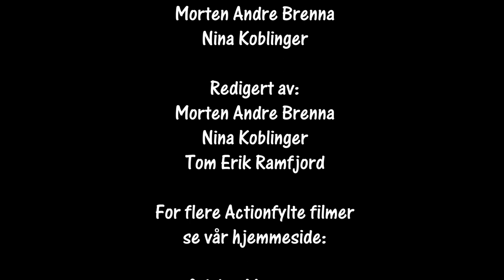Bilcross Sommerfestivalen Aremark 24-27.07.2019